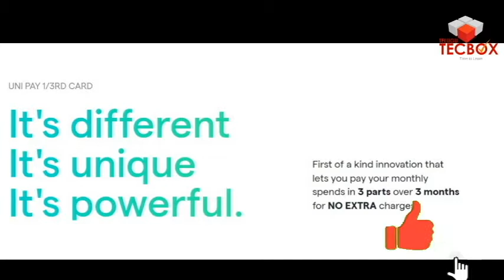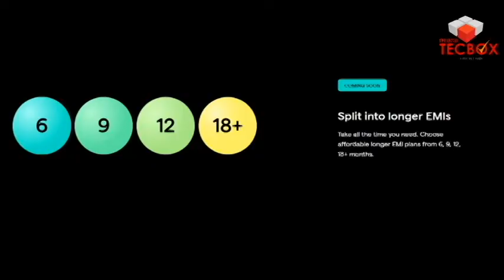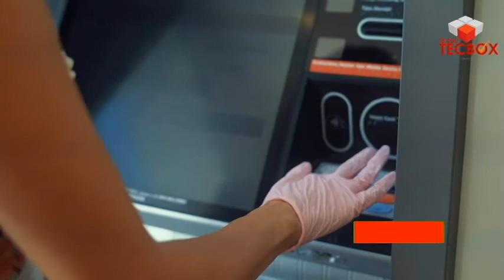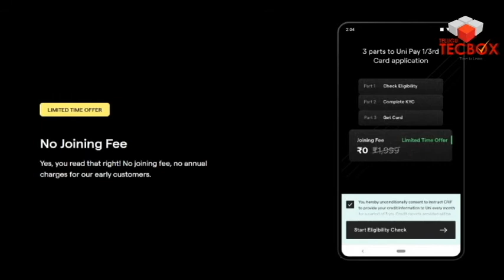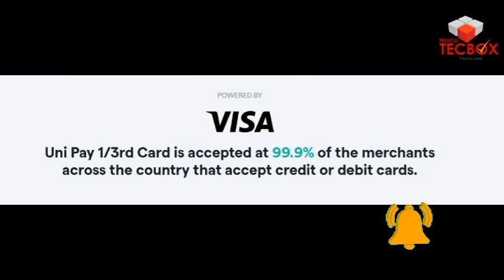UNI CREDIT CARD | 1/3 Card Review 2021 | in Telugu | TeluguTecbox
unboxing video ( అన్ బాక్సింగ్ వీడియో )

Click on Below Link For Apply

అప్లై చేయడం కొరకు దిగువ లింక్ మీద క్లిక్ చేయండి.

Uni Pay 1/3rd Card Review
Support
Yet another important aspect when it comes to entry-level cards is the customer support, which is almost non-existent in the industry because of the volume.

However, Uni Cards comes with an excellent customer support.

For ex, as soon as I showed interest for the card on website I got an email from someone in the team to which I replied (asking about IOS support, which is now available) and got a callback in under 30 mins. Mind blowing!

Was also able to follow up on the same via WhatsApp support. That was a good experience.

Should you get Uni Card?
As always, it depends on your profile and the needs. To sum up, You get the following benefits with the Uni card:

Lifetime Free Card
Freebies: Mask+Chocolate+baggage tag
Cashback: 1% cashback on all spends – useful if your other cards don't give rewards/cb on certain txns
Pay Later: Its like 0% EMI card for 3 months – very useful on high value / emergency spends.
Offers: Zomato pro for 3 months – we may have more such offers in future.
Except for the rewards, it scores well in most other aspects. If you're new to credit cards, it makes a lot of sense to hold one.

Apply Via Android or IOS app
The application process is super simple. It hardly takes ~5 minutes (or) less to complete.

They authenticate your identity via Aadhaar and a selfie.

The app uses CRIF to check the eligibility, but once you proceed further and apply it likely uses both CRIF & CIBIL reports together for under-writing, as I could see an enquiry on CIBIL via the NBFC partner (marked as NDXP, which is actually LiquiLoans).

Your virtual card will be instantly generated and ready for use as soon as you complete the application process. Just make sure you turn on "online transactions" via app before going with your test charge.

The physical card reaches in approx 3-5 days via Delhivery and the good news is that you can choose your delivery address, just incase if its not the same as on Aadhaar – pretty useful feature.

Note: The card currently ships to select cities (~36 cities for now) and is expanding its footprint rapidly.